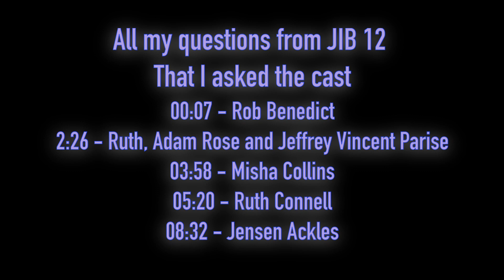JIB12 2022 - I asked Jensen, Misha, Rob and Ruth questions (SPN S15, Boys S3 spoilers)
So I just had the most amazing weekend at my first JIBCON in Rome and I got the courage to ask Jensen, Misha, Ruth and Rob a question

00:07 Rob Benedict
02:26 Ruth Adam and Jeffrey
03:58 Misha Collins
05:20 Ruth Connell
08:32 Jensen Ackles